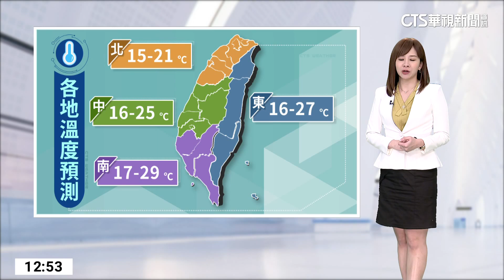中南山區北東局部雨 北涼南暖南北溫差大｜華視生活氣象｜華視新聞 20230328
經過昨(27)日晚間和今(28)日清晨的降雨，白天起，華南雲系逐漸遠離，降雨轉為東北季風影響的基隆北海岸、東半部地區，其他地方轉為多雲，外出最好還是備傘。溫度方面，各地早晚天氣較涼，白天桃園以北及宜蘭高溫18、19度，整天有涼意，竹苗及花蓮約22、23度，其他地區可以來到25至28度，南北溫差大，南來北往請留意溫度變化。